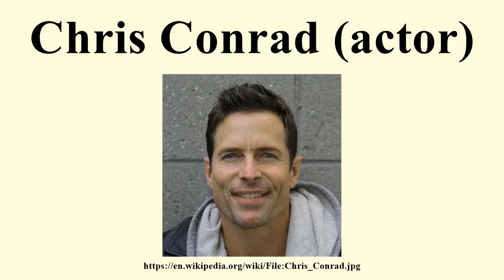Chris Conrad (actor)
Image-Copyright-Info
Author-Info:   Chris Conrad

Image-Copyright-Info